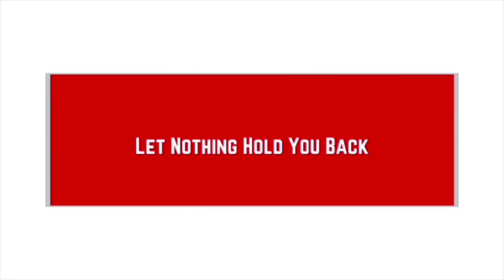Mannequin Challenge Jacuzzi, BBQ and More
Kids Mannequin Challenge by the jacuzzi, bbq and more. - Too Much Fun. Jonah and Connor give their best shot at the Mannequin Challenge. We used different music simply because we don't like the original song. Explicit language etc.

Also to encourage others with disabilities to let nothing hold them back. Please support our little family vloggers.

- Family Vlog Fun!!!
- Encouraging Vlog
- JCTV Vlog